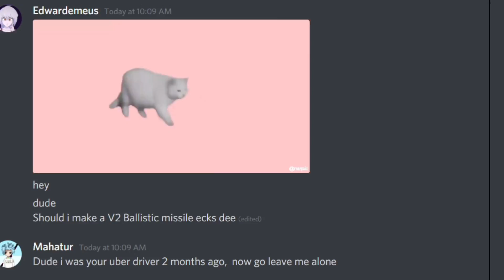Build a Boat for Treasure // Working V2 Missile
Trolling children with an ICBM in Build a Boat lel

Sobscrob now ree